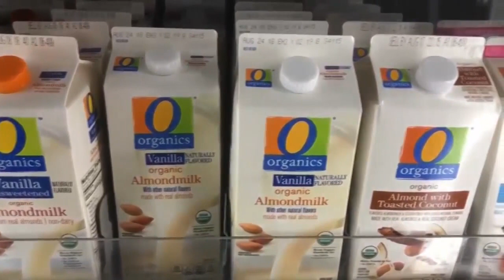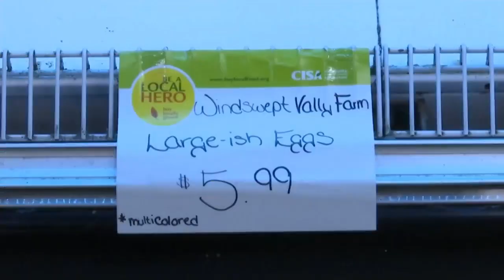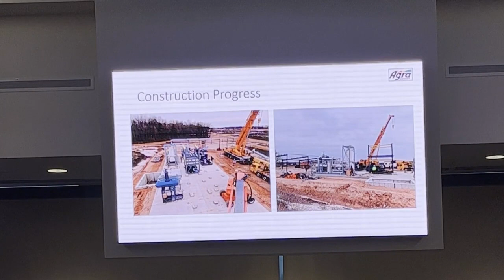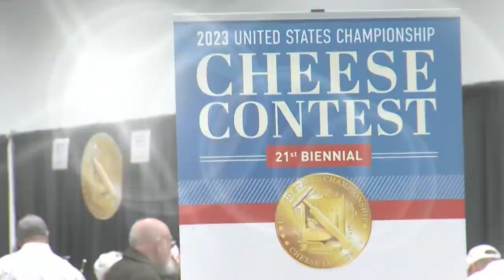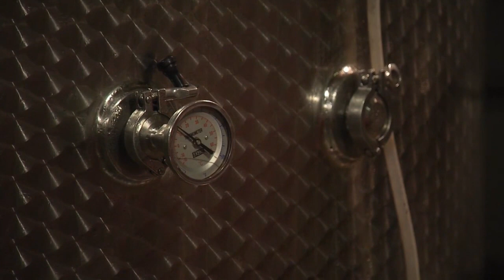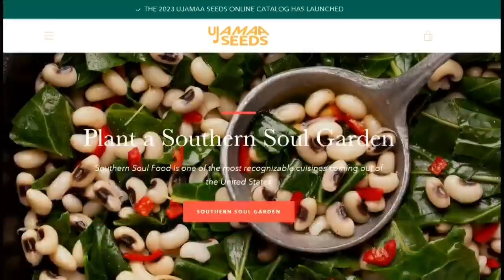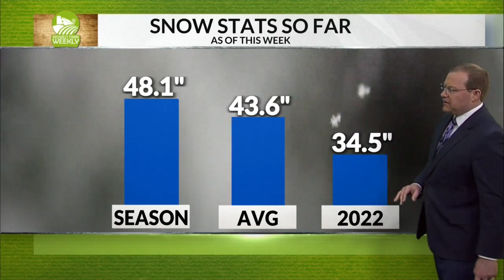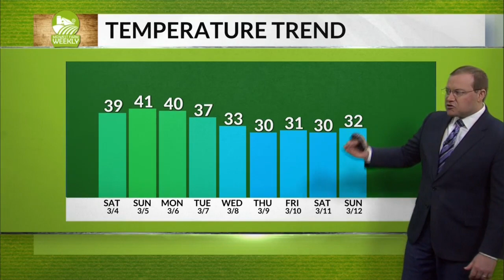MWFW 3/4/2023 EDIT